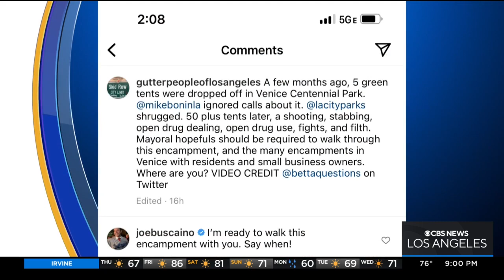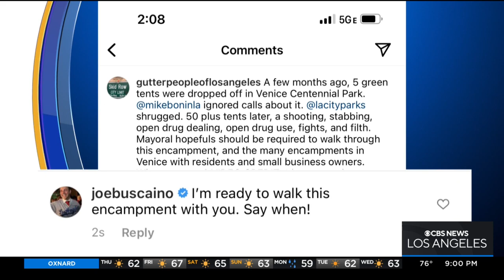Some people call for LA mayoral candidates to walk homeless encampments with residents and business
Tom Wait reports from Venice where some social media posts called on LA mayoral candidates to walk some of the newly established homeless encampments that merely moved after the sprawling, pandemic-era encampment was dismantled.